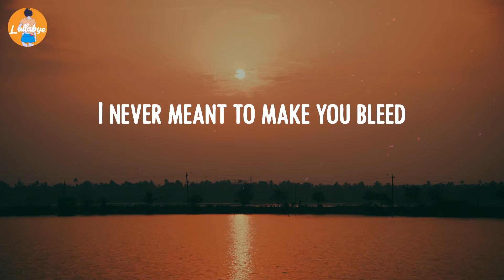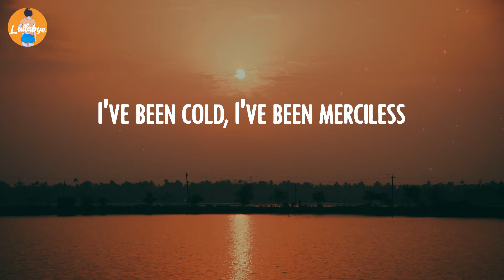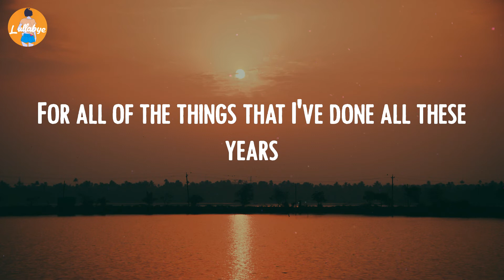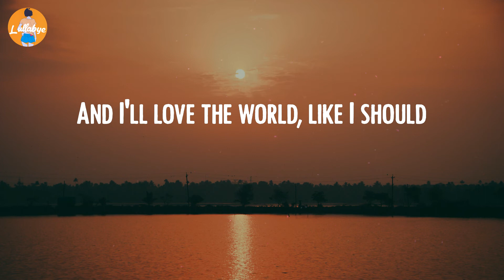Jaymes Young - I'll Be Good (Lyric Video)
Jaymes Young - I'll Be Good (Lyrics):
I thought I saw the devil
This morning
Looking in the mirror, drop of rum on my tongue
With the warning
To help me see myself clearer
I never meant to start a fire
I never meant to make you bleed
I'll be a better man today
I'll be good, I'll be good
And I'll love the world, like I should
Yeah, I'll be good, I'll be good
For all of the time
That I never could
My past has tasted bitter
For years now
So I wield an iron fist
Grace is just weakness
Or so I've been told
I've been cold, I've been merciless
But the blood on my hands scares me to death
Maybe I'm waking up today
For all of the light that I shut out
For all of the innocent things that I doubt
For all of the bruises I've caused and the tears
For all of the things that I've done all these years
Yeah, for all of the sparks that I stomped out
For all of the perfect things that I doubt
For all of the times
I never could, oh, oh-oh
Oh, oh
Oh, oh-oh
For all of the times I never could
All of the times I never could